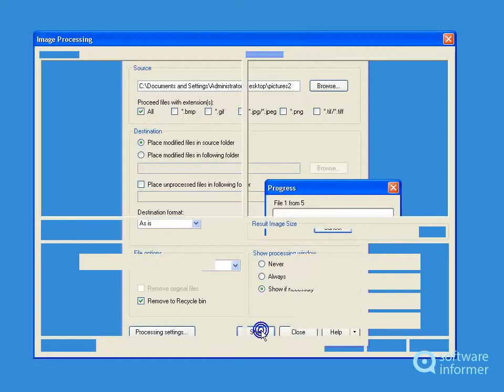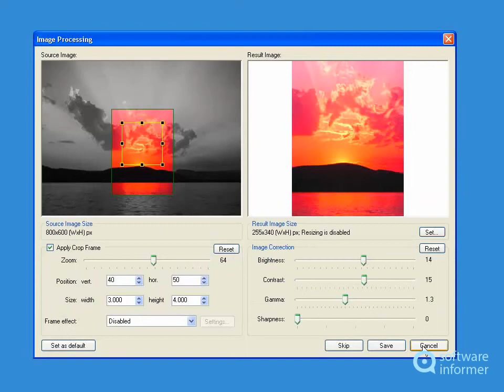How to use IDPhoto Processor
IDPhoto Processor is the utility for batch processing of ID photos. IDPhoto Processor2 is developed by IDPhotoCapture. Read the full review of IDPhoto Processor